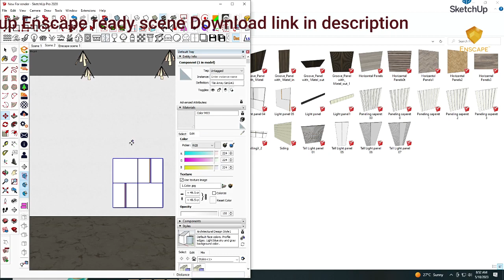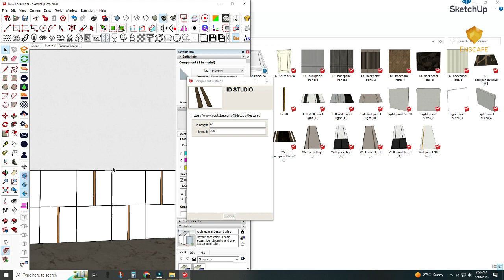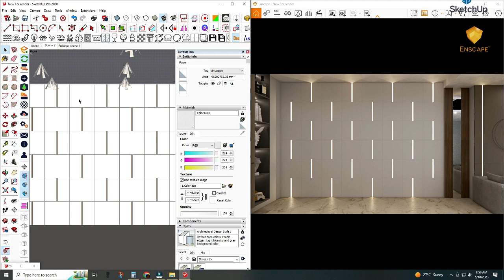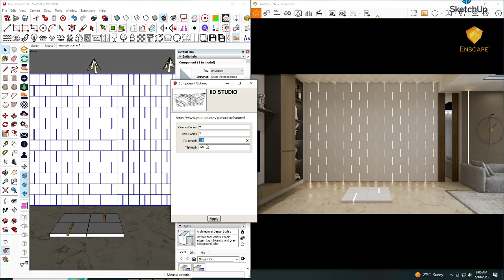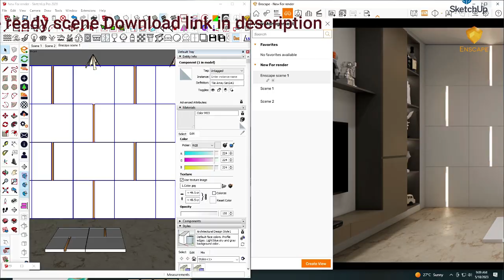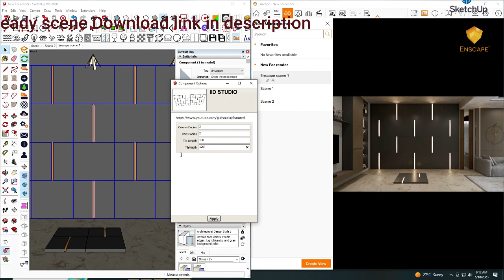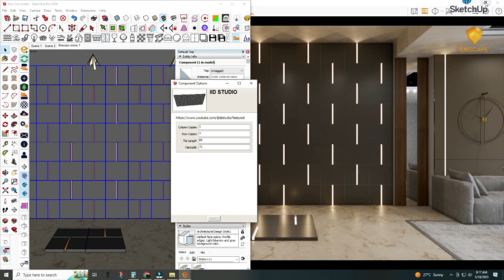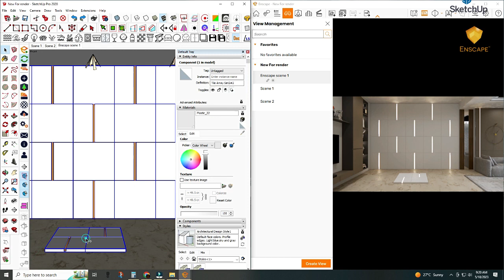Decorative Wall Panels | Transformable Wall Panel | SketchUp Dynamic Enscape Ready Material & light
Download enscape sketchup Fully Detailed scene with following Details:
Models Details are as follow.
Model                         : 1
Model type                 : Dynamic
Fully parametric         : yes
Array Option               : yes
Render engine            : Enscape
Material Enscape       : yes
Pre-Installed Lighting : yes
Any size able               : yes
Sketchup Version       : 2020
Exchange Formats : 3Ds Max, OBJ, FBX, Dae, 3ds, available on demand
Enscape-ready dynamic wall panel models has got you covered. Each model is designed with full parametric control and an array option, allowing you to fully customize and adjust it to your specific needs. Additionally, our models are pre-installed with Enscape lighting, enabling you to instantly visualize your designs in a realistic and immersive way.
Our collection includes a variety of wall panel designs that are optimized for use in bedroom and living room settings. From sleek and modern to ornate and traditional, our Enscape-ready wall panel models offer a range of options to suit any style preference.
So why wait? Elevate your interior design projects with our Enscape-ready dynamic wall panel models today. With their fully parametric design and pre-installed lighting, these models are sure to save you valuable time and enhance your workflow